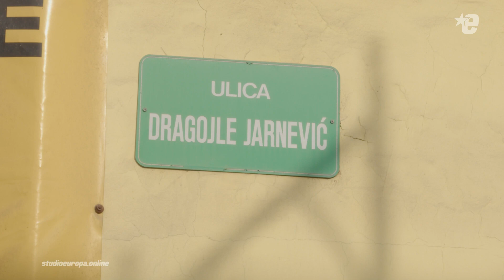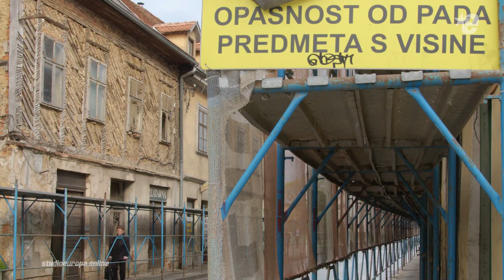Ove zgrade su opasne - srušit će ih do srpnja | Studio Europa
Do 30. lipnja bit će srušeno sedam zgrada koje već dvije i pol godine prijete sigurnosti građana.